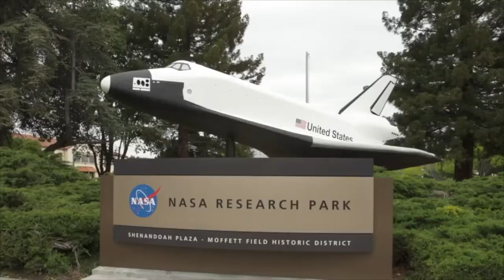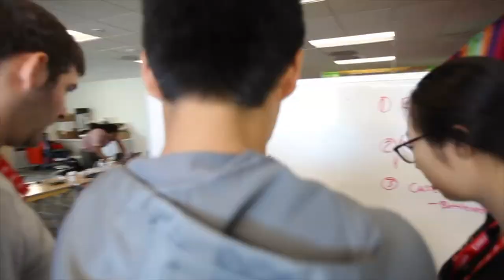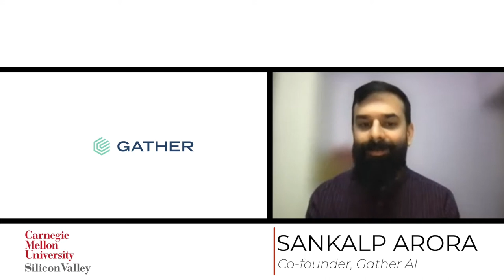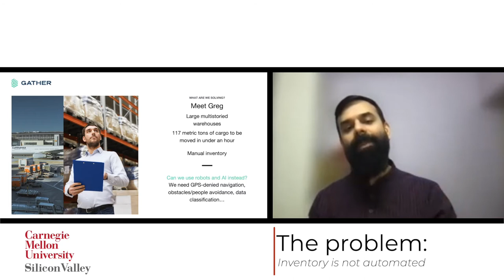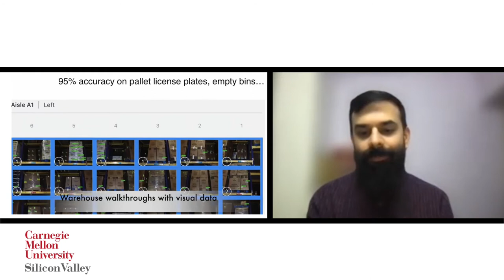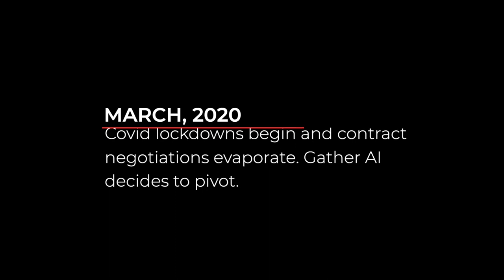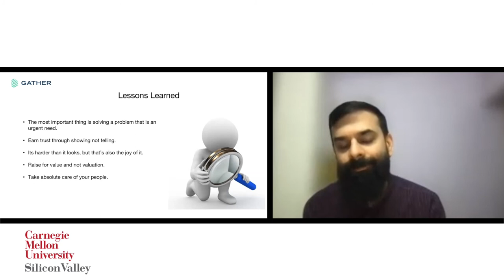Gather AI Guest Lecture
The MSTV Program's class, Innovation and Entrepreneurship, presents a guest lecture with Sankalp Arora and Sean Mitchel, co-founder and head of customer success at Gather AI.